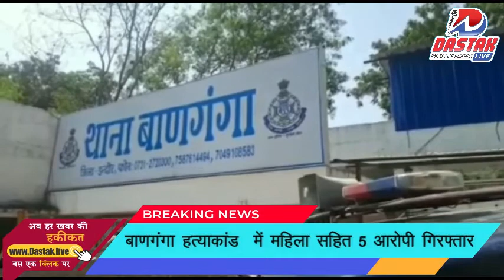बाणगंगा हत्याकांड में महिला सहित 5 आरोपी गिरफ्तार दो फरार आरोपियों की तलाश जारी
Dastak live ऋषि नगर में हुई थी युवक राज कुमायूं की हत्या